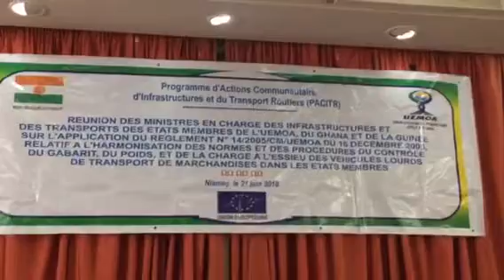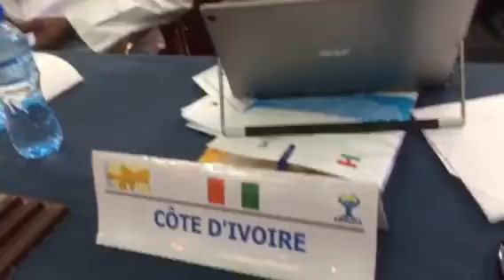Le Commissaire du DATC de l’UEMOA KOFFI KOFFI Paul .Reunion Ministérielle Niamey 21 Juin 2018